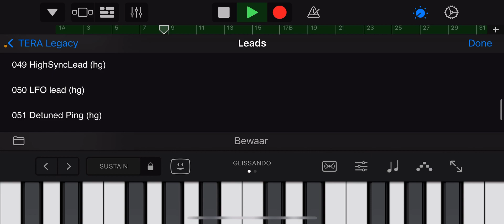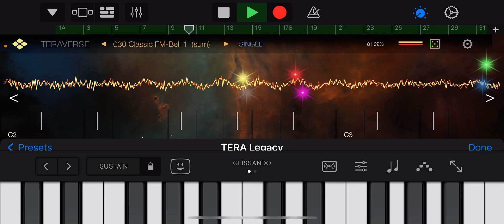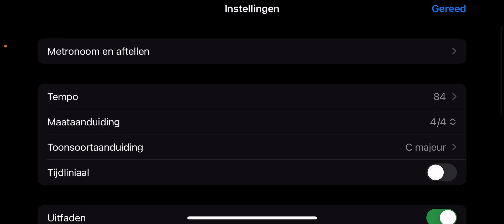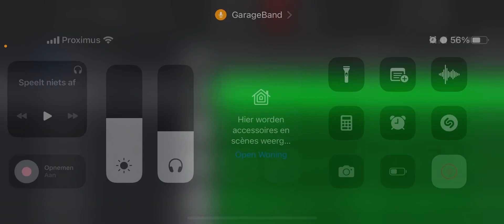Frozen Lake - slow version